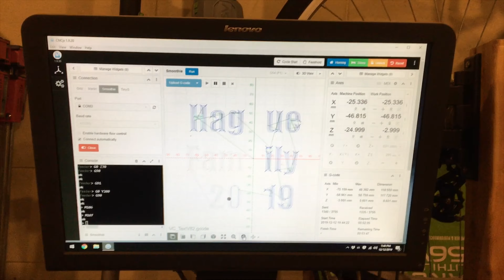GATTON CNC Christmas Challenge 2019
Penguin stocking holder